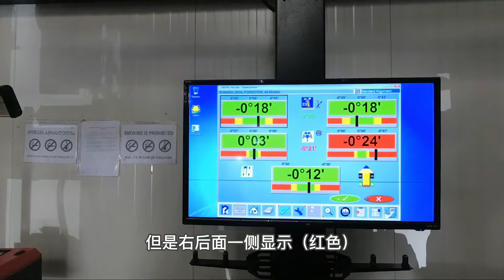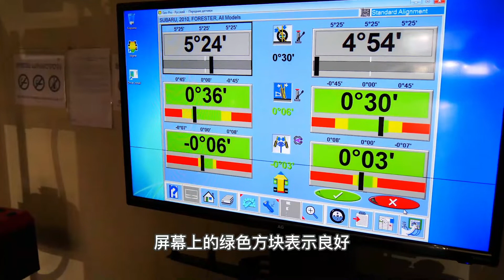中国小伙儿出国旅游，从废旧汽车里淘到宝贝，直接砸美元拿下！